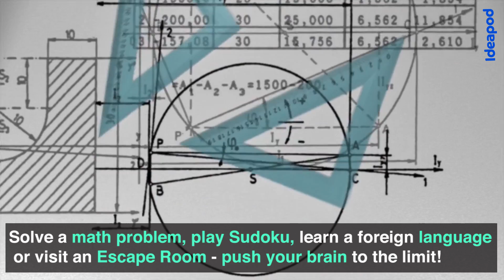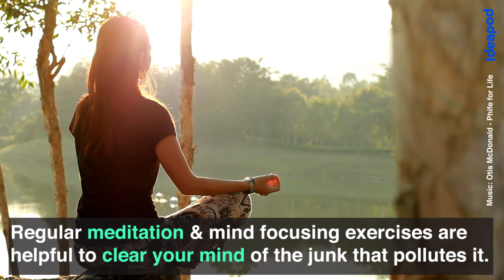5 brain exercises to make you smarter